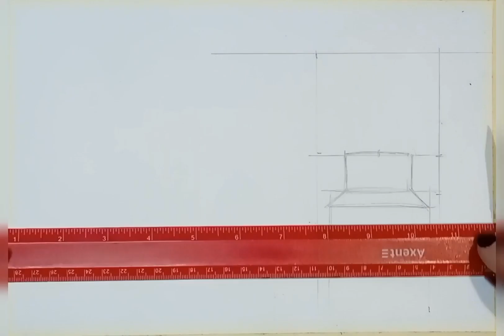Вулиці, що творять образ міста. Малювати просто.